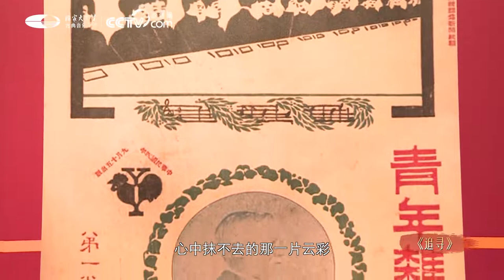国家大剧院合唱团 【追寻】当《国际歌》响起的时候 ......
Ms+RP